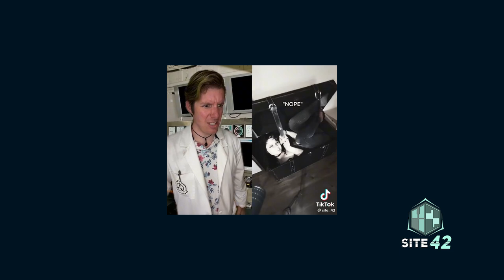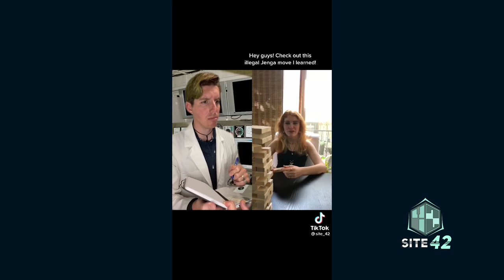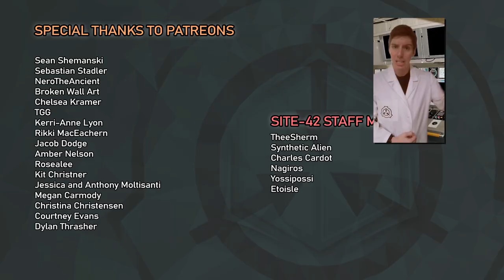Site-42 SCP TikTok Compilation #22